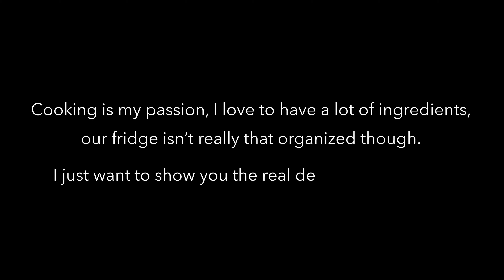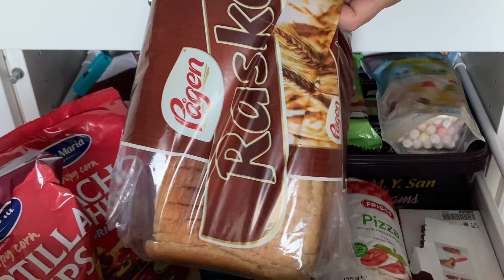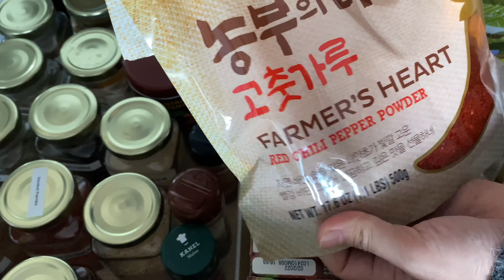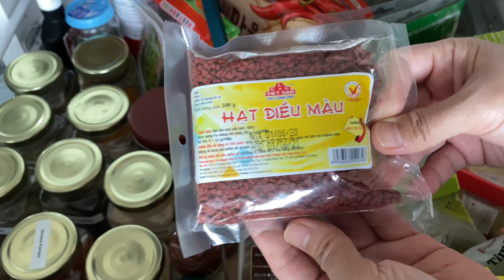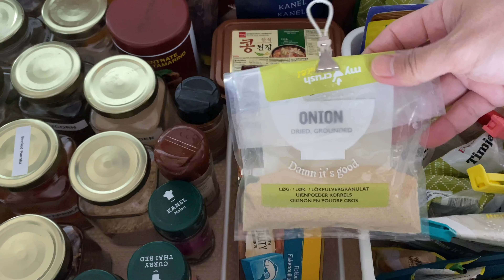What’s in my fridge + Pantry | Luto ni Diana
Cooking is my passion, I love to have a lot of ingredients, our fridge isn’t really that organized though.
I just want to show you the real deal, nothing fancy!

— Thank you guys so much for watching! I hope you enjoy! PLEASE KEEP SAFE & STAY HEALTHY! 😍🤗

Diana💕